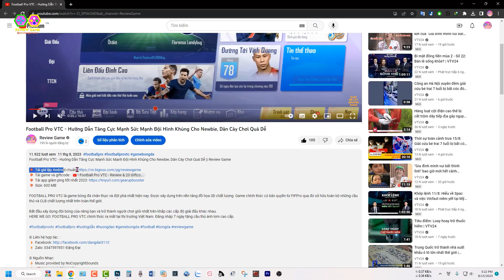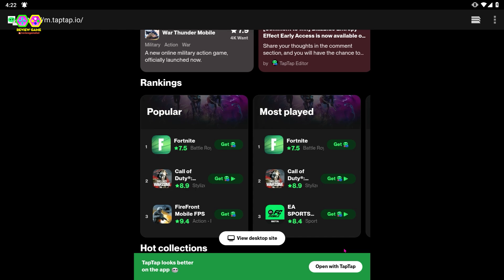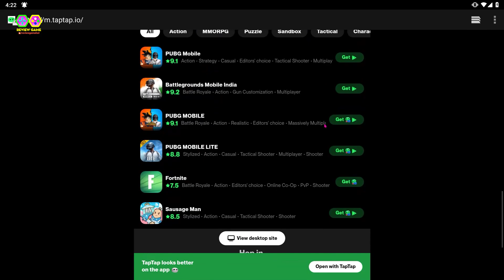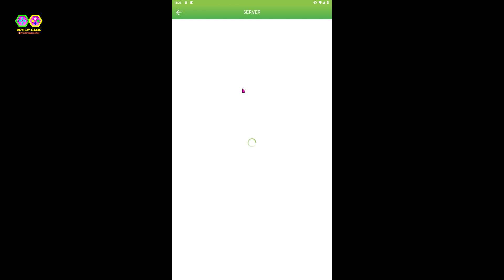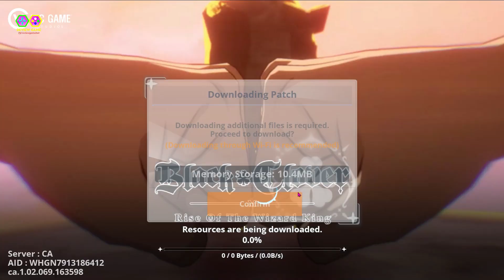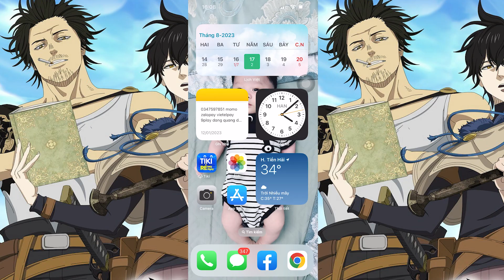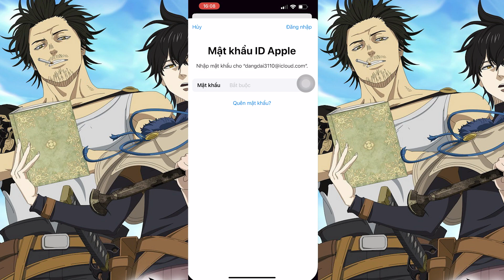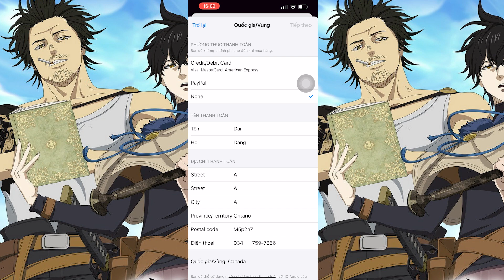Black Clover M - Review & Hướng Dẫn Cách Tải Chi Tiết Siêu Phẩm Pháp Sư Không Phép Thuật Mobile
Black Clover M Rise of the Wizard King - Review & Hướng Dẫn Cách Tải Chi Tiết Siêu Phẩm Pháp Sư Không Phép Thuật Mobile Server Canada || Review Game

Đây là bản chơi trước tại Canada nhưng không reset khi ra mắt Global nên anh em chơi thoải mái nhé.

A world on the brink of being destroyed by a demon was saved by a mage that would come to be known as the "Wizard King". Years later, this magical world is once again shrouded in the darkness of crisis.

Asta, a boy born without magic, sets his sights on becoming the "Wizard King", seeking to prove his abilities and fulfill a long-lasting promise to his friends.